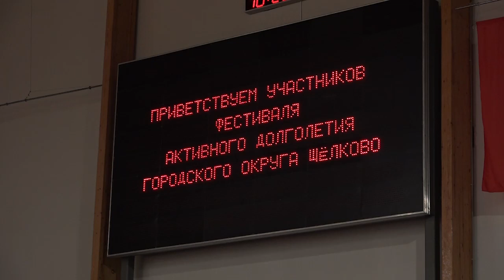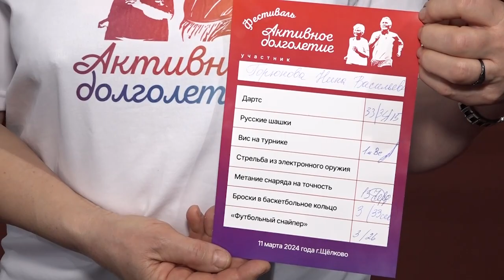Активные долголеты трёх округов собрались вместе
В универсально-спортивном комплексе состоялся фестиваль «Активного долголетия», который собрал жителей сразу трёх городских округов. Спортивный праздник для людей старшего возраста организовал спорткомитет нашего муниципалитета